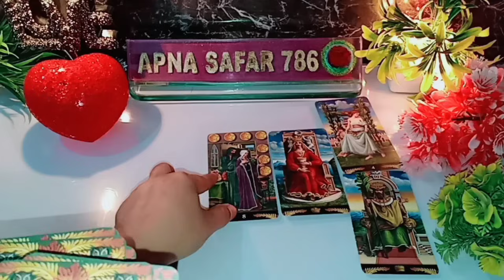CURRENT FEELINGS | UNKI CURRENT FEELINGS | HIS/HER CURRENT FEELINGS | HINDI TAROT READING TIMELESS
CURRENT FEELINGS | UNKI CURRENT FEELINGS | HIS/HER CURRENT FEELINGS | HINDI TAROT READING TIMELESS NEW LATEST VIDEO @Apnasafar786

NOTE: THESE READINGS ARE GENERAL, SO THEY MAY OR MAY NOT RESONATE WITH EVERYONE. DON'T TAKE ANY DECISIONS BASED ON THEM, JUST TAKE THEM AS ENTERTAINMENT.